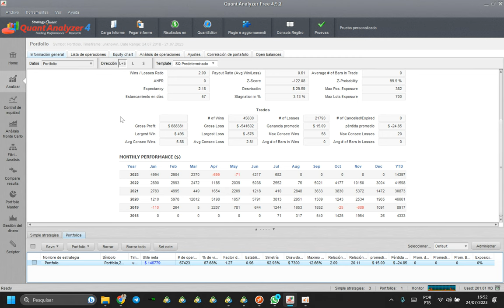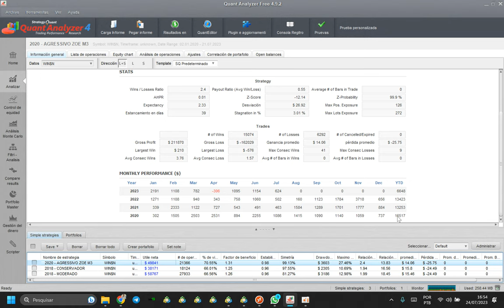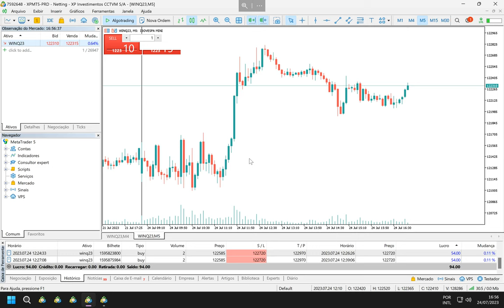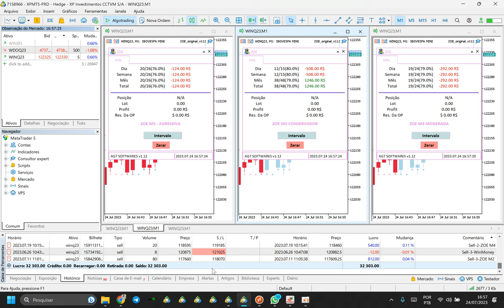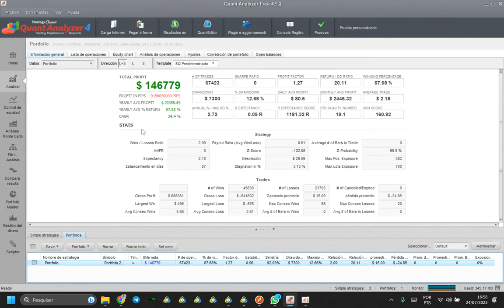Zoe M3 - Robô Mini Indice R$149.000,00 de lucro desde 2018 - CONFIRA OS DETALHES